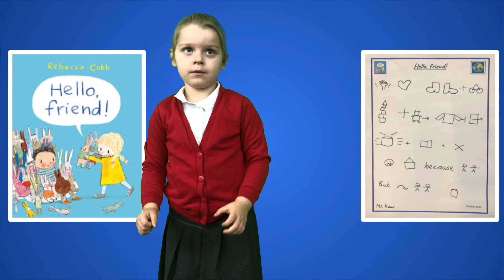Hello Friend - Nursery Talk 4 Write - Lea Forest Primary Academy